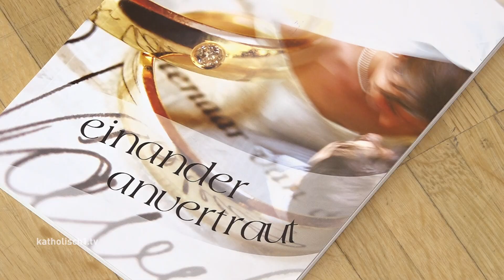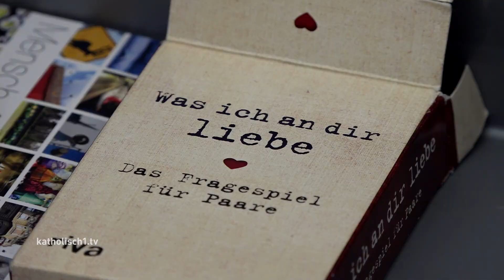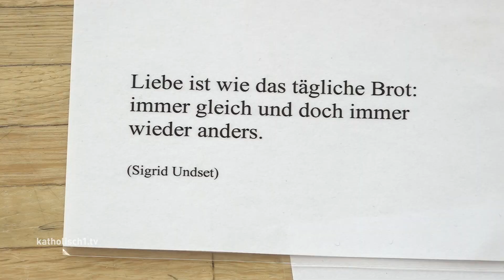Ehevorbereitungskurs in Sulzberg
Von April bis Ende September werden die meisten Ehen geschlossen. Für manches Paar laufen die Vorbereitungen schon auf Hochtouren. Die richtige Location, das Kleid, die Gästelisten, das Essen, die Musik, selbst für den passenden Brautstrauß sind vielleicht zwei Ortstermine bei der Gärtnerei geplant. Schließlich soll der schönste Tag im Leben möglichst gelungen sein. Wer sich für eine kirchliche Trauung entscheidet, der sollte bei all den Planungen nicht vergessen, warum er oder sie vor Gott den Bund fürs Leben schließen möchte. Das Bistum Augsburg bietet im Vorfeld so genannte Ehevorbereitungsseminare an. Wir waren bei einem Kurs in Sulzberg mit dabei.